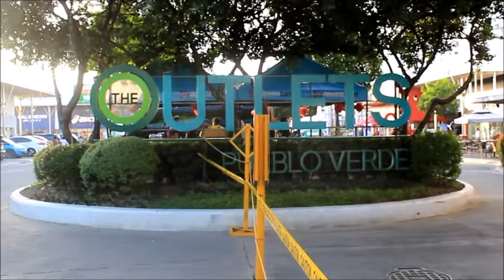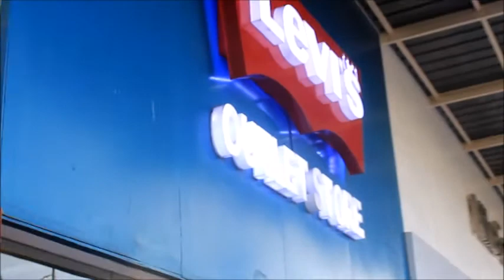THE OUTLETS AT PUEBLO VERDE - LAPU-LAPU CITY CEBU, PHILIPPINES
The Outlets at Pueblo Verde is the first factory outlet shopping destination featuring top brands at discounted prices, all year round.

A first in the VISMIN region, The Outlets at Pueblo Verde is a new and exciting shopping destination featuring top brands at discounted prices complemented by mix of dining outlets and green open spaces.

0:00 Intro
0:11 Outlets entrance near Robinsons Supermarket
0:32 Converse Store and Planet Sports Outlet
3:44 Giordano Outlet
4:19 Levi's Store
5:27 Nike Store
6:31 Skechers, Bench, Onitsuka Tiger, Oakley Eyewear Store
7:57 Outro

SALAMAT MGA IGSUON SA PAG TAN AW, PALIHUG UG SUBSCRIBE PARA MA UPDATED KA SA SUNOD NGA VIDEO NGA AKONG E POST, PAKI LIKE, COMMENT AND SHARE THIS VIDEO, KITA KITA NALANG UNYA TA NINYO SA SUNOD NAKO NGA VIDEO OR VLOG.